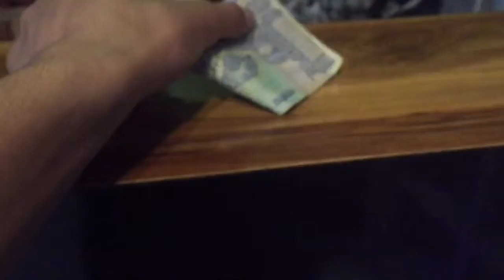Yeh kya agya apne Kishtwar mai 🤩